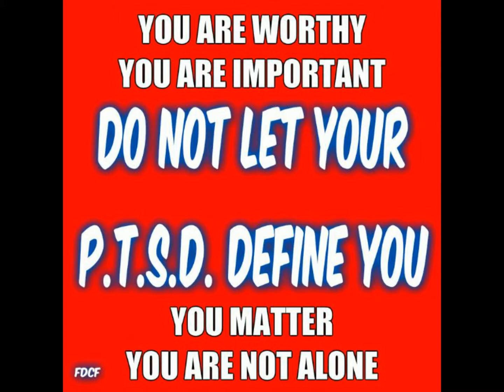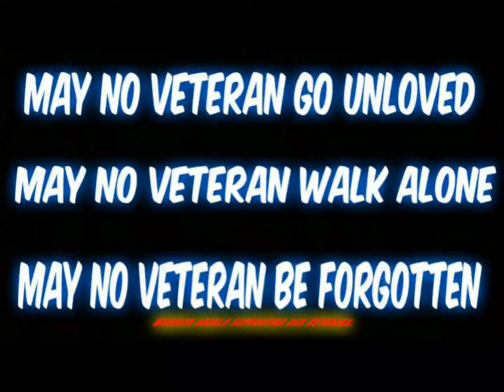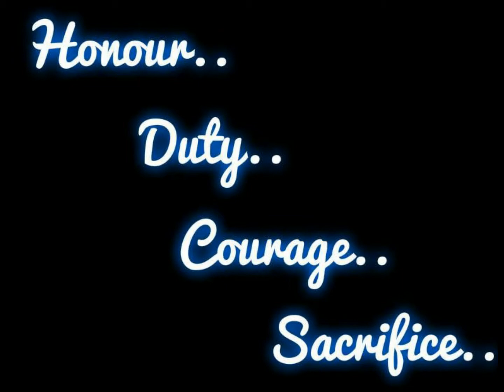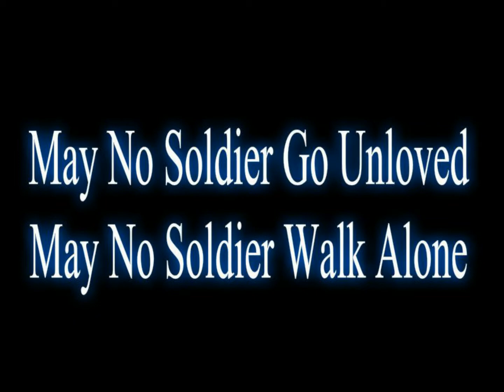P.T.S.D. Military Tribute - Freedom Don't Come Free